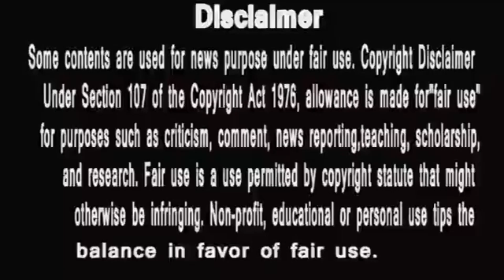O M G Shehnaaz Gill ने ये Caption आखिर किसके लिए लिखा किसको मानती है गुनेहगार